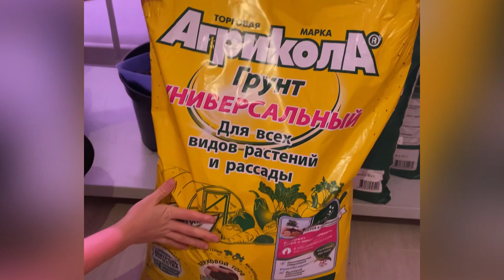Помидоры 🍅 на подоконнике часть #1